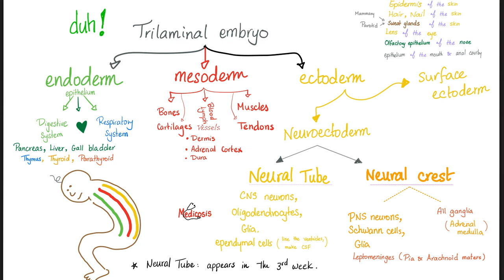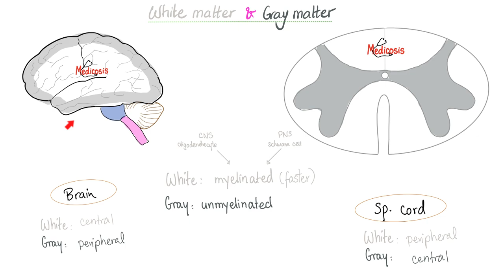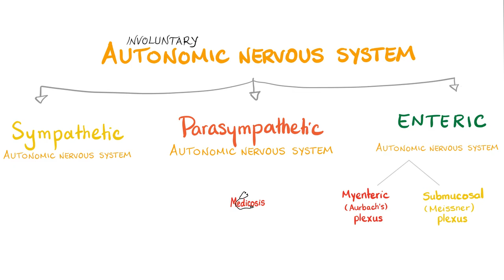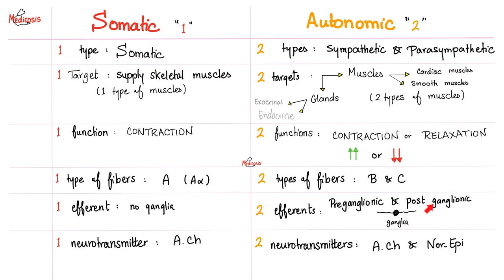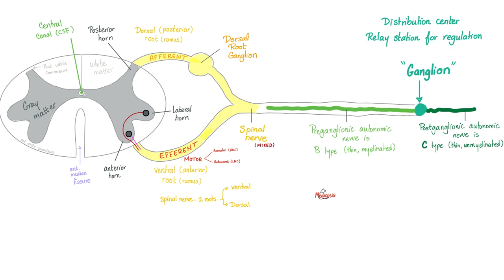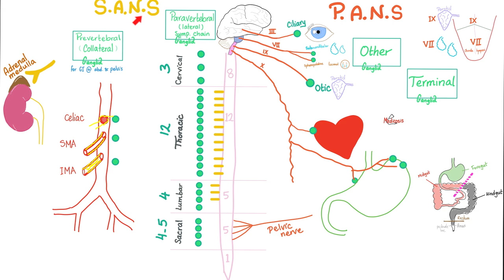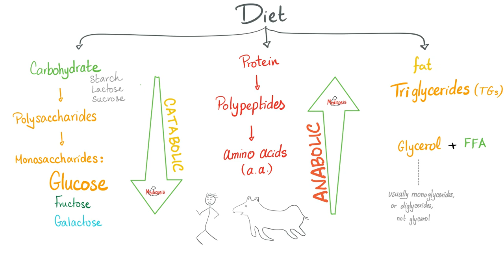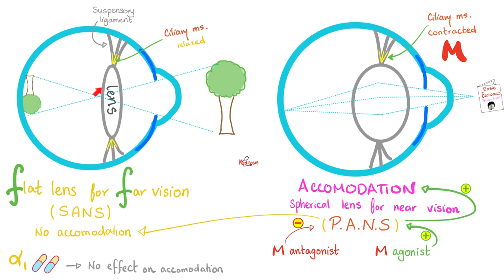Autonomic Nervous System (Sympathetic vs Parasympathetic) | Biology Lectures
Autonomic Nervous System | Biology Lectures…NEET, NEETPG, USMLE, NCLEX.

Happy studying!!